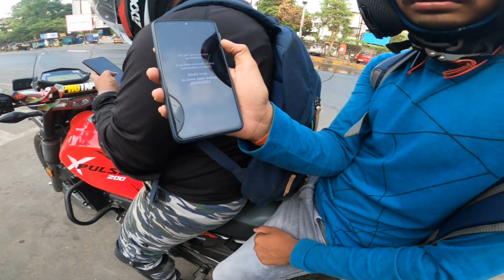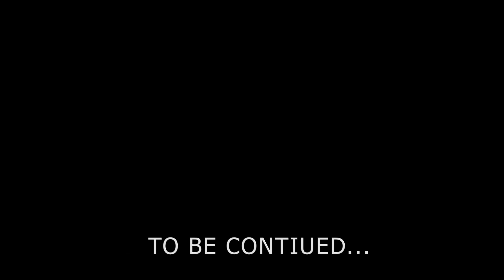Don't Overspeed || Sunday Ride Gone Wrong 😱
Vlog 246
10 April 2022

RAW BUT REAL ⚡

Camera : gopro hero 8

Location : Mumbai

Video editing : Premire Pro